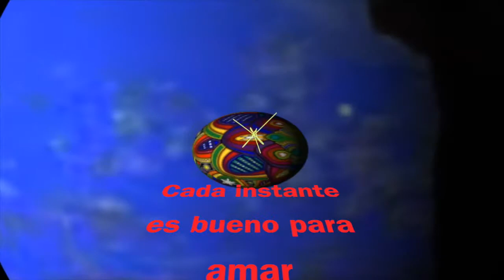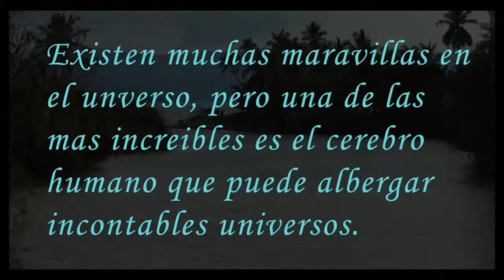buenisima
Video sobre: buenisima